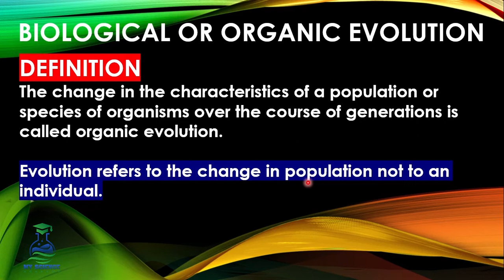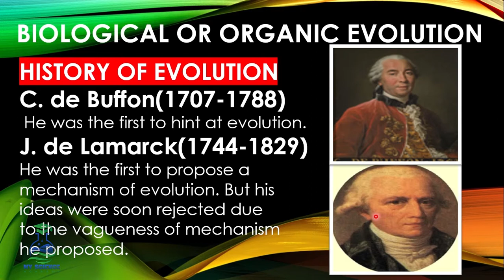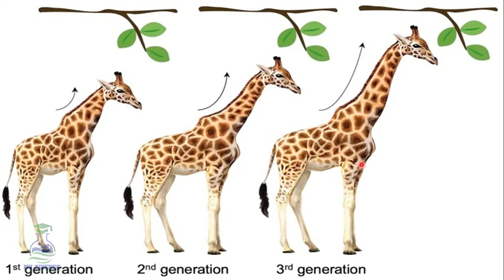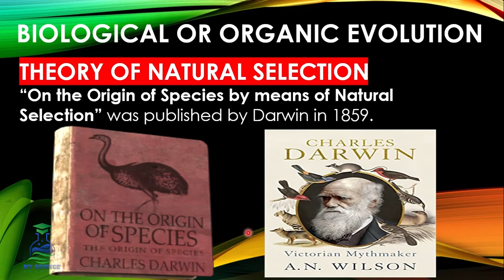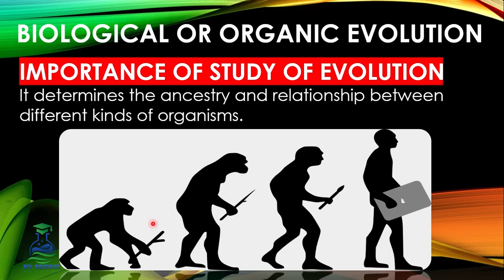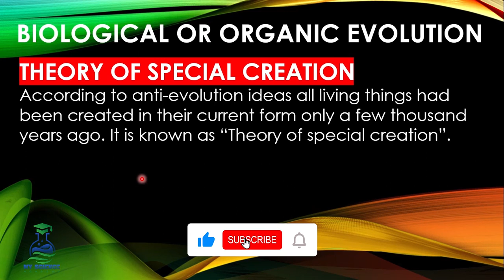Biological or Organic Evolution | Biology Class 10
Biological or Organic Evolution
Biology Class 10 chapter 15 - Inheritance
In this topic history of evolution is discussed and theory of C. de Buffon
J. de Lamarck and thoery of natural selection by "Charles Darwin" is described in details